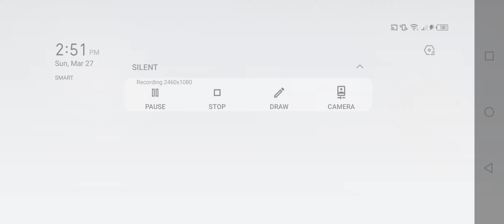King of fighters All Star - My 2nd Acc GR Chunli Solo [289 Million Normal]|JMCODM19TV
King of fighters All Star - My 2nd Acc GR Chunli Solo [289 Million Normal],,gayahin nyo guys battle cards,, imprint stones ko,,gumamit din kayo ng strongest fighters nyo.

This is My Another YouTube Channel,,Kung sakaling may mangyari sa Main Channel ko.

Abangan pa ang next tutorial ko guys.
JMCODM19TV